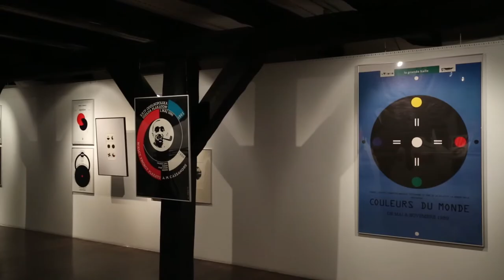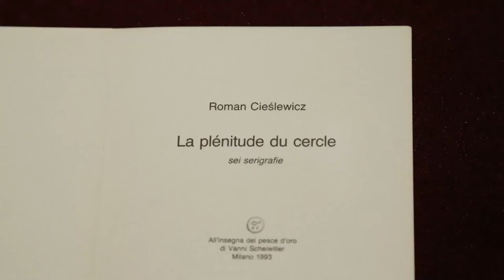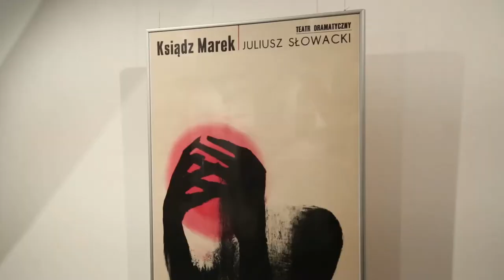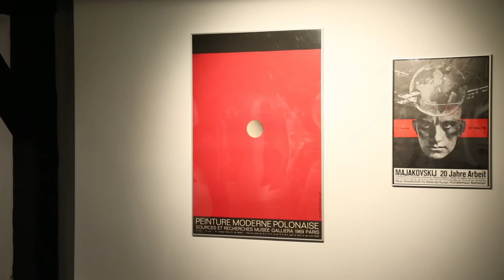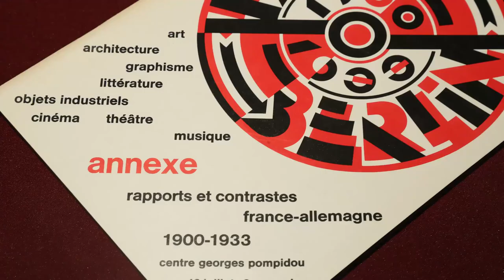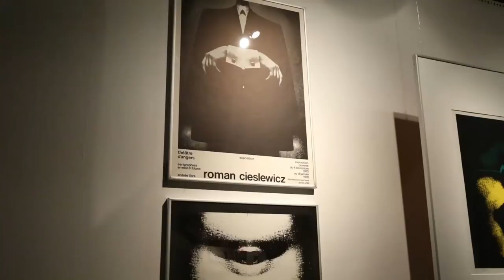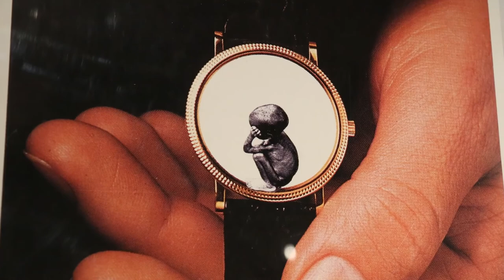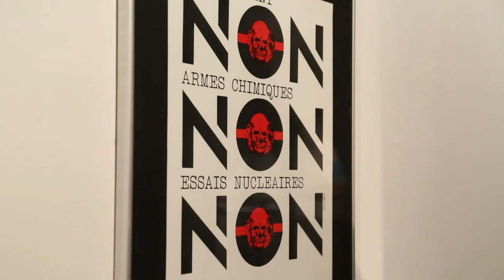"Roman Cieślewicz: Pełnia koła" / oprowadzanie Anny Grabowskiej-Konwent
Zapraszamy na oprowadzenia on-line po wystawie prac jednego z najwybitniejszych polskich plakacistów – Romana Cieślewicza (1930–1996). Ekspozycja, składająca się z prac pochodzących z kolekcji Muzeum Narodowego w Poznaniu, ukazuje nieco mniej znane oblicze grafika, który kojarzony jest przede wszystkim z pracami realizowanymi na zlecenie opery, kina czy teatru. Wystawa koncentruje się (z niewielkimi wyjątkami) na paryskim okresie działalności artysty, kiedy aktywnie pracował nad identyfikacją graficzną wystaw odbywających się w Centre Georges Pompidou. Kluczem narracji jest pojawiający się w tych projektach motyw koła, niezwykle często przez Cieślewicza eksploatowany.